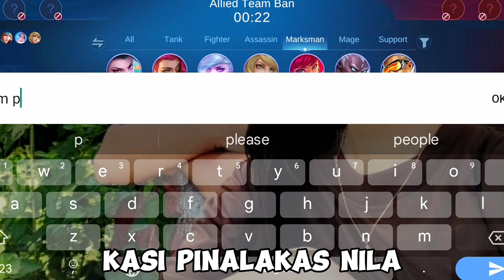Nagpabugbug pero comeback🤧🤧🤧buhay kami ni Inuyasha legit ba?🤧